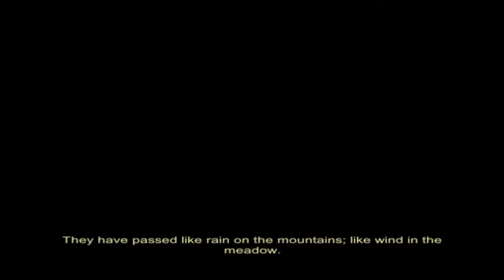Dark Plays: The Third Age [19] - "Grima Wormtongue"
We face off against Grima, and then we finally reveal the fate of Morgan's family... before we meet the final member of our party and head to Helm's Deep! :D

This series was originally recorded between 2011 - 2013, but has been reuploaded to this channel for nostalgia reasons :)